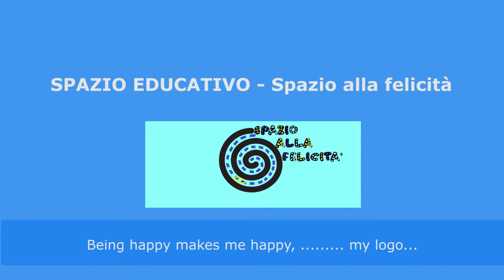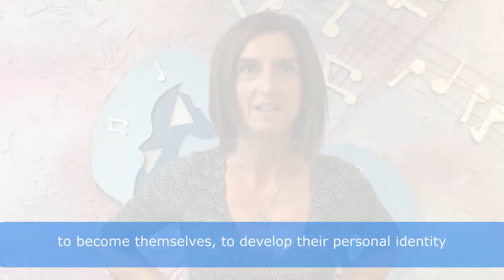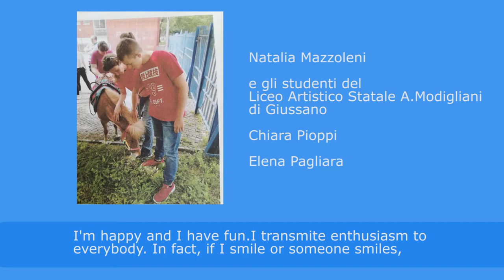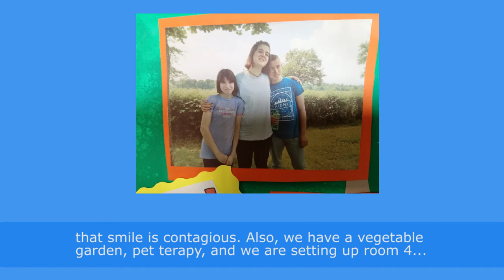FAIRNESS. Space to happiness. Liceo G.Parini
This is a best practice on fairness from the Giuseppe Parini High School (Italy) to ensure the role of students as individuals in the community